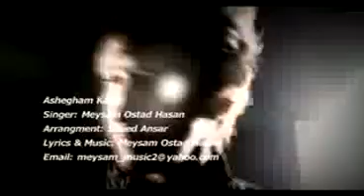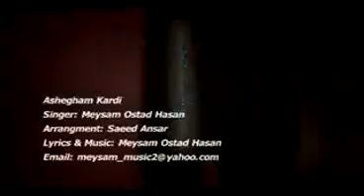MeysamOstadHasan.avi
Shahkare Digari Az Meysam Ostadhasan Music Video Be Name (( Ashegham Kardi))